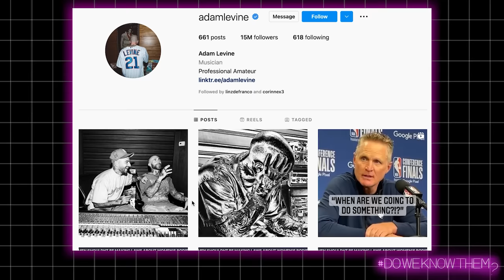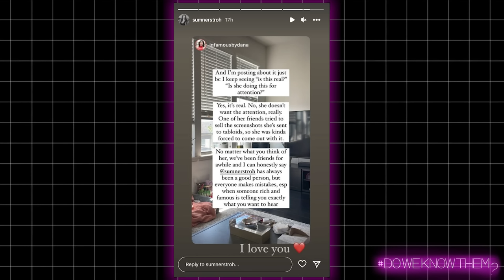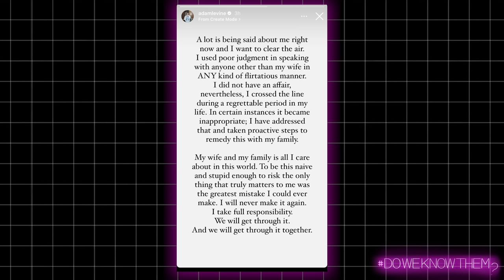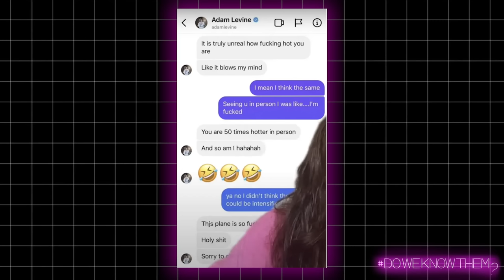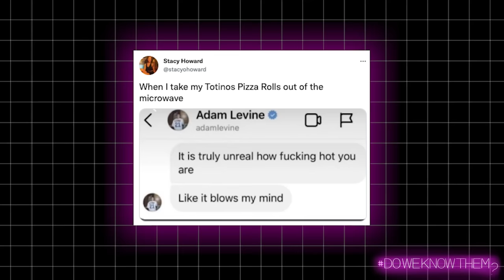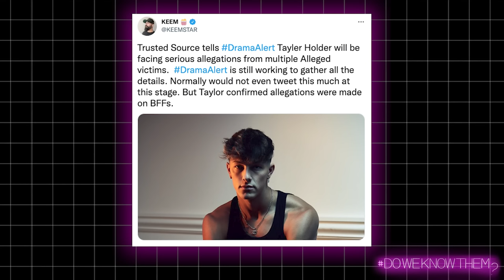Adam Levine CHEATS w/ IG Model + Taylor Holder Allegations (Ep. 14)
In today's episode, we deep dive into the bizarre Adam Levine cheating scandal, try to understand the Taylor Holder allegations, and give you a little Don’t Worry Darling movie review!

00:00 Intro
00:35 Adam Levine Cheated
28:19 Taylor Holder Allegations
47:09 Don’t Worry Darling Review